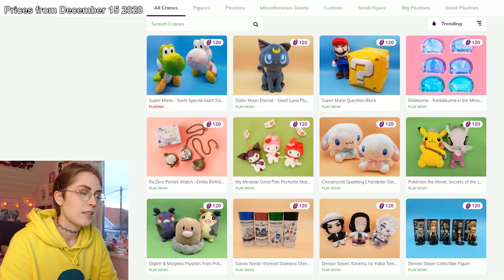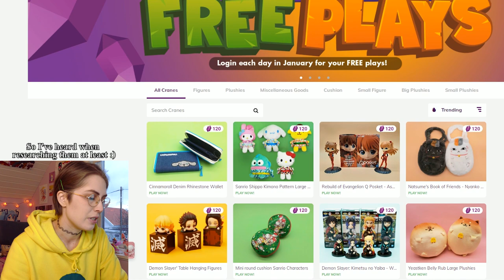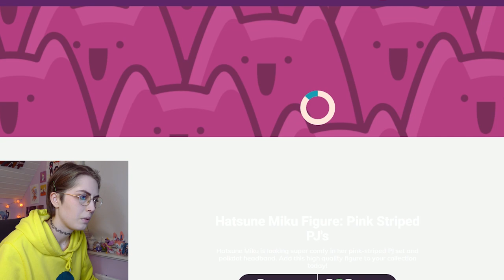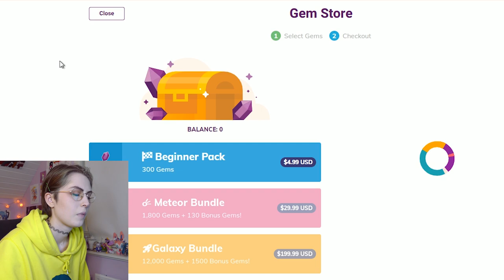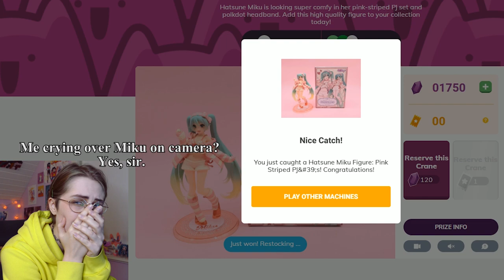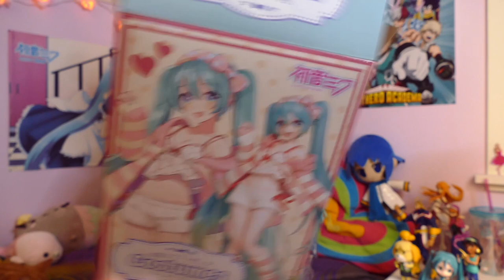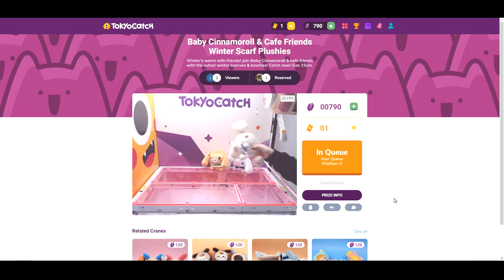Playing a cranegame online for the first time! (TokyoCatch)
00:00 - Intro
1:28 - Playing the game!
9:18 - Haul

I had some mic issues but I hope it's okay like this 0v0

Videos in the making:
Mew Mew Cosplay Work Progress Log~
NärCon Vinter 2020 Cosplays

Follow me  ᕕ( ᐛ )ᕗ